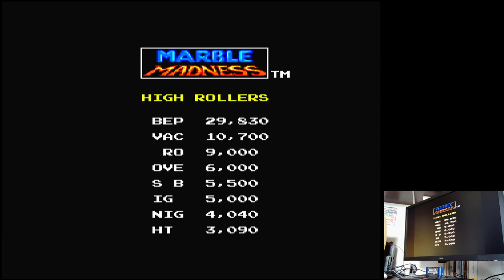Marble Madness Difficulty 1 Sega Master System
Marble Madness
Difficulty 1